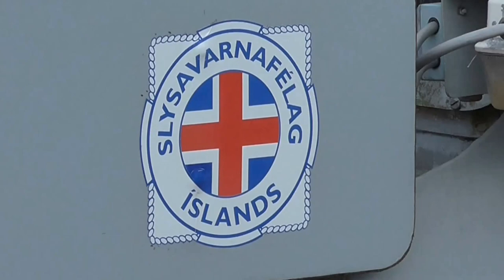GRACE RITCHIE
Arbroath